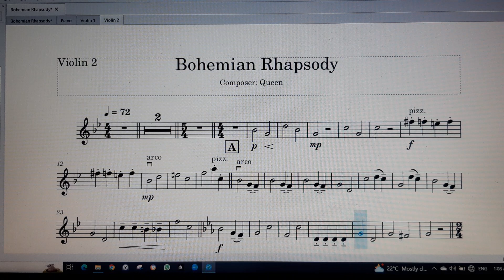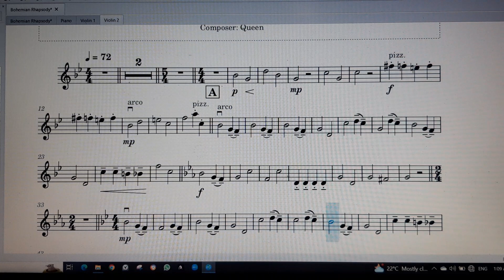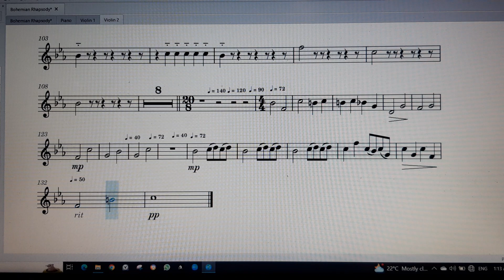Bohemian Rhapsody Violin 2